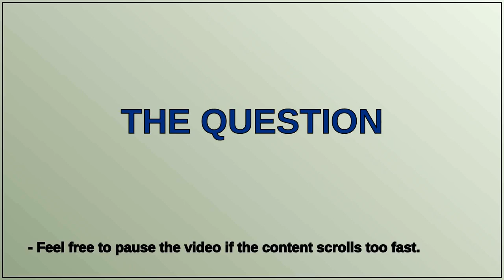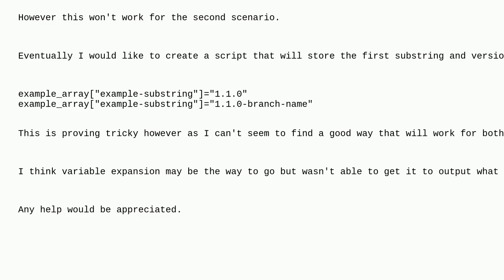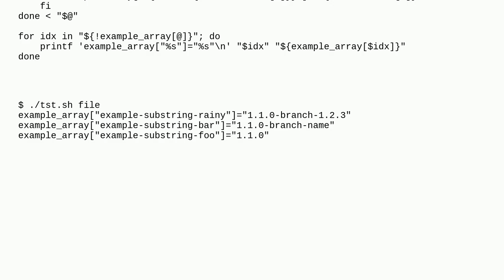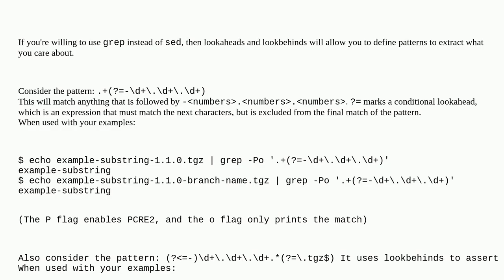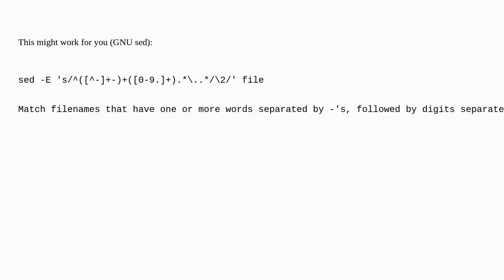Trying to extract a substring and version number from a filename using bash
A special thanks goes out to the community

  perl bash sed awk